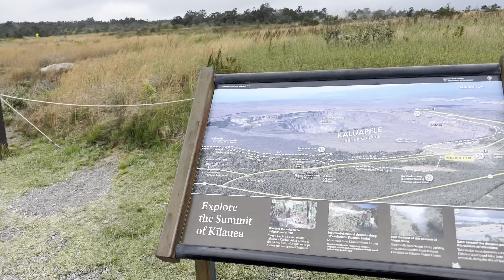MAUNA LOA ERUPTION - Exploring The Big Island - Ep 33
Welcome back to another video in this one we are exploring the island and checking out Mauna Loa (volcano) just 2 days after it erupted! This is the first time it’s erupted in almost 40 years! Definitely a once in a lifetime experience and I am blessed to be able to have seen that. I am headed to Louisiana in less than two months so get ready for those giant yellowfin videos!

Rgdfishing.com